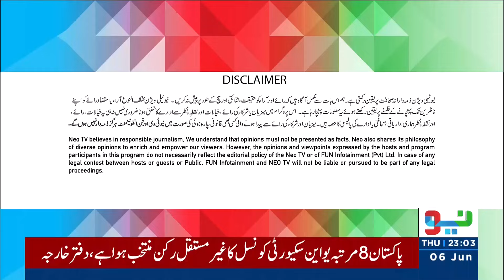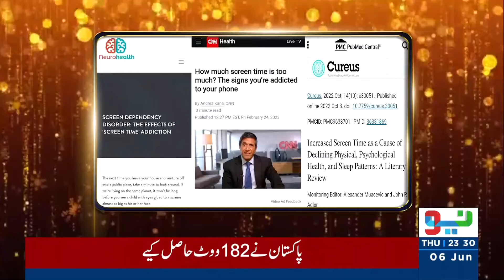Zabardast With Wasi Shah | Kanwal Cheema & Dr Affan Qaiser | 06 June 2024 | Neo News | JP1P